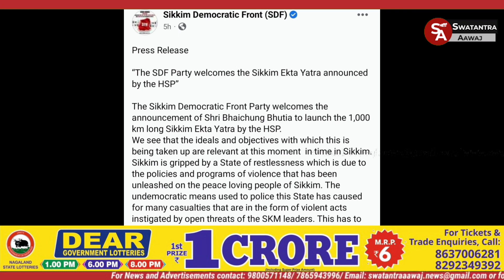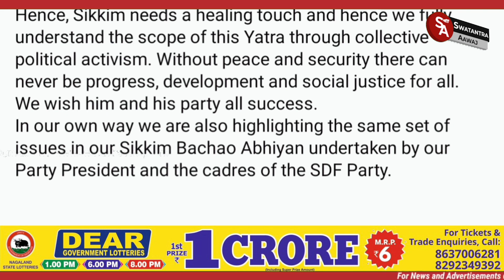एसडीएफ-ले जनायो हाम्रो सिक्किम पार्टीले घोषणा गरेको 'सिक्किमे एकता यात्रा'लाई स्वागत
सिक्किम डेमोक्रेटिक फ्रन्ट पार्टीले हाम्रो सिक्किम पार्टीले गरेको 1,000 किलोमिटर लामो 'सिक्किमे एकता यात्रा' गर्ने घोषणालाई स्वागत जनाएको छ। बिहीबार पार्टीका प्रचारप्रसार शाखाका महासचिव बिष्णु दुलालाले एउटा प्रेस विज्ञप्ति जारी गर्दै उक्त जानकारी गराएका हुन्।

जानकारी गराइन्छ, हाम्रो सिक्किम पार्टीले आगमी 6 अप्रेलदेखि सिक्किमव्यापी 'सिक्किमे एकता यात्रा' गर्ने घोषणा गरेको छ। राज्यको प्रमुख विपक्षी दल मानिने एसडीएफ-ले उक्त यात्राको घोषणालाई स्वागत जनाए पनि यात्रामा प्रत्यक्ष सहभागी हुने वा नहुने भन्ने विषयमा स्पष्ट पारेको छैन।